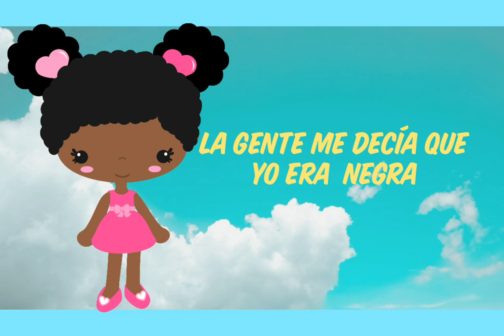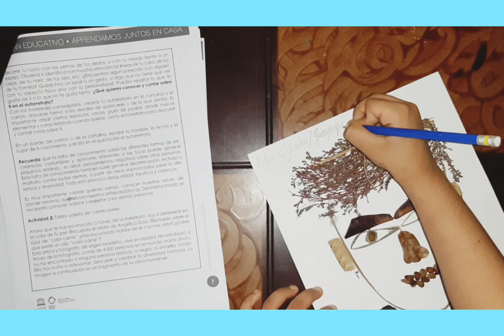SEMANA 7 ACTIVIDAD 1 AUTORRETRATO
VAMOS HACER UN AUTORRETRATO CON MATERIALES QUE NOS DA LA NATURALEZA, SEAN HOJAS SECAS, TIRAS DE RAMAS, SEMILLAS, ETC,  ES MUY DIVERTIDA Y FÁCIL